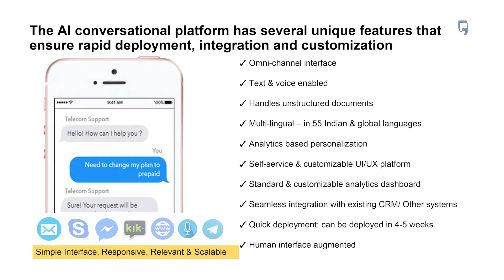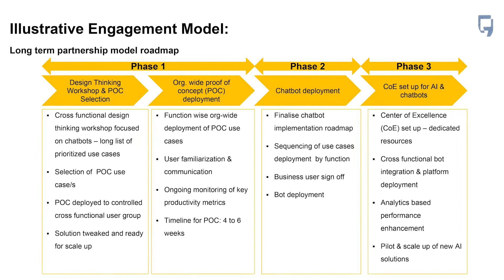Yellow Messenger leverages the Microsoft Cloud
Yellow Messenger empowers its enterprise customers to create interactive voice and chat based experiences for users. It’s leveraging the cognitive services on Microsoft Azure to process speech and text data in large scale and deliver great customer experiences.
for more on how Microsoft partners are leveraging the Microsoft Cloud to deliver innovative solutions to their customers.